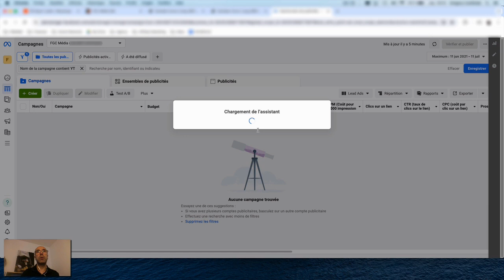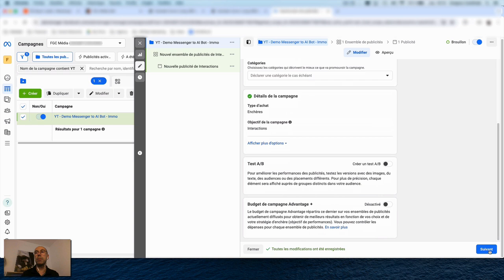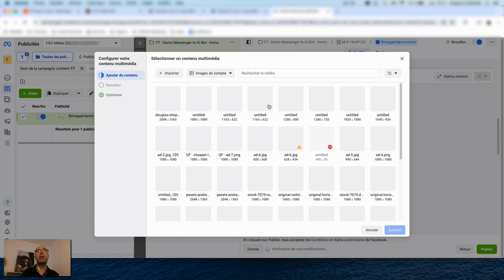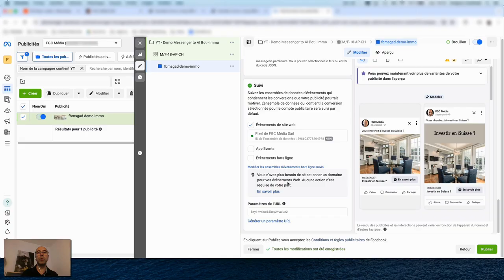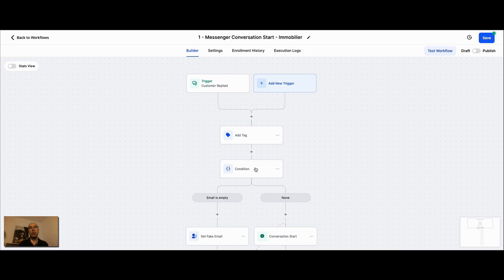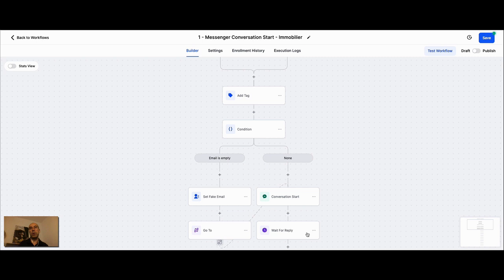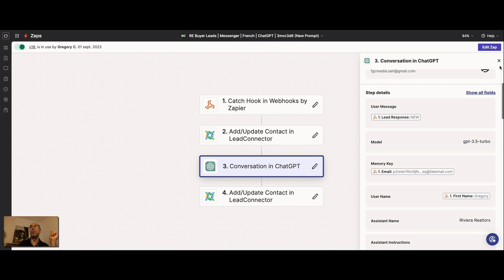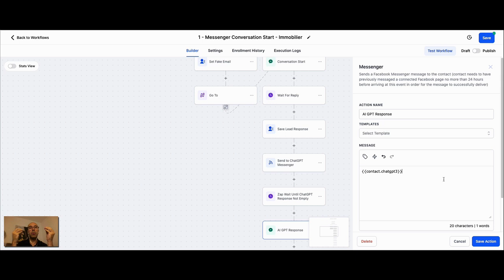Bot IA : Le FUTUR des campagnes Facebook Ads ?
Vous trouvez que la qualité des leads Facebook™ Ads n’est pas à la hauteur de vos espérances ?

Connecter vos campagnes à un Bot IA pourrait être la solution !

Augmentez la rentabilité de votre entreprise, grâce à l'IA et à l'automatisation.
Découvrez nos solutions clé-en-main pour booster votre Chiffre d'Affaires - sans dépenser plus en marketing / publicité.

👆 Une heure de coaching individuel offerte en passant par mon lien 🎁